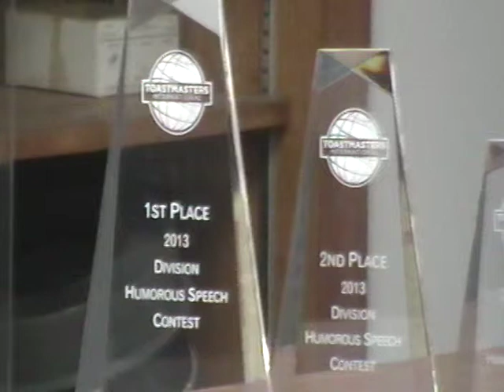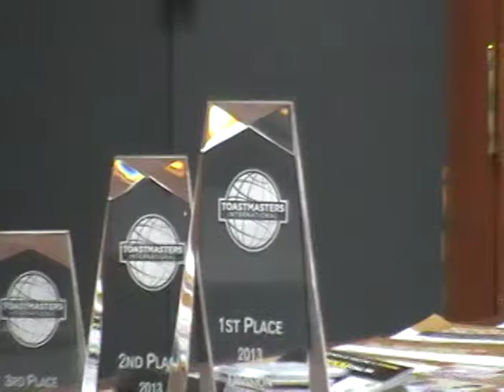District 30 Toastmasters Fall 2013 South Division Speech Evaluation Contest